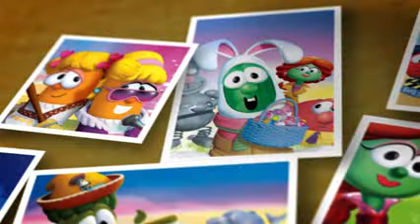VeggieTales: Theme Song (2015)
Taken from VeggieTales: Noah's Ark 2015 DVD.